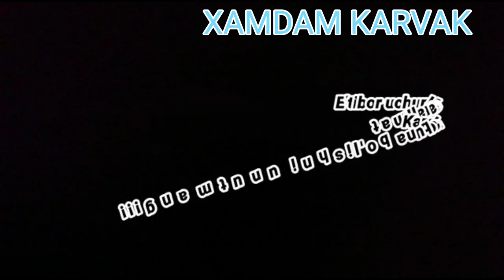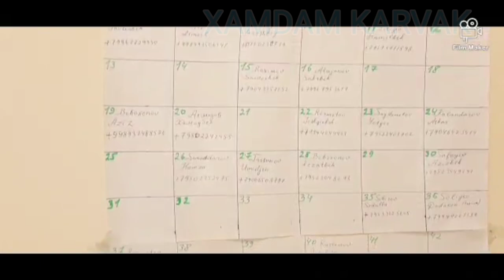ИНТЕРВИЮ ВА РАВШАНБОЙ 96 КАНАЛИДА РОЗЫГРЫШ ОЗ КОЛДИ УЙИНГА ШОШИЛИНГ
ДАВРОН БАХРОМОВИЧ
КАНАЛ СИЛКАСИ

РАВШАНБОЙ 96
КАНАЛ СИЛКАСИ